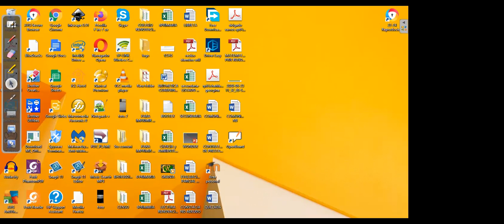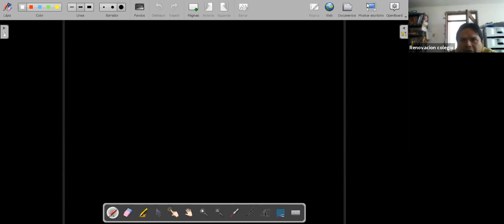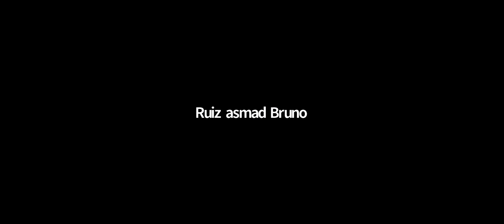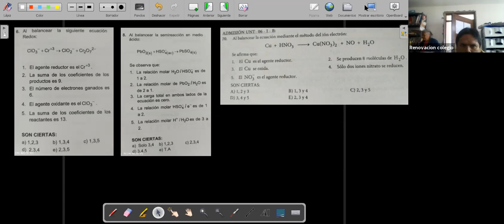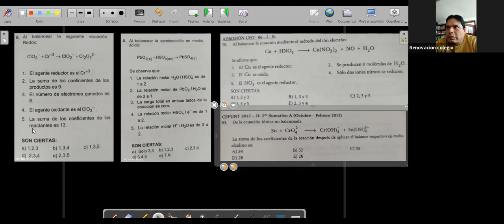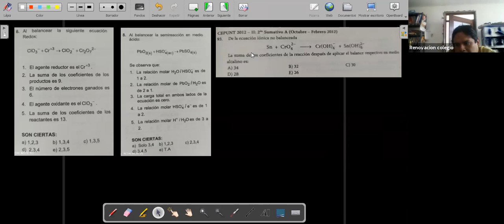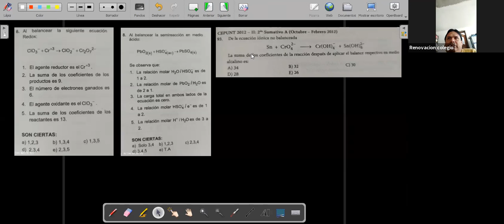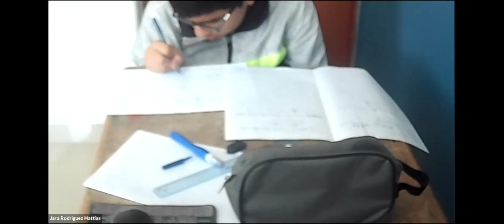aula2 examen 3 de quimica UU 9NOV 11 38AM